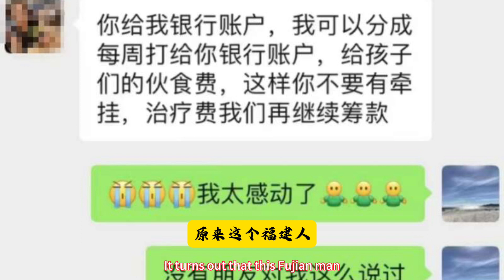80后福建独子帅哥澳洲赚600万,回老家倒欠100万并癌症晚期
80后福建独子帅哥澳洲赚600万,回老家倒欠100万并癌症晚期